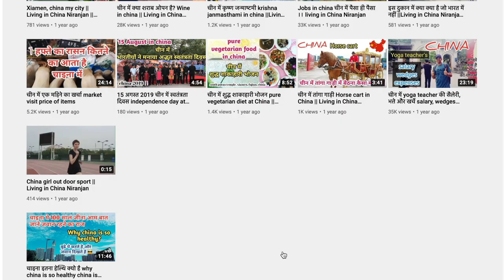buddha vihar china आज दिखाता हु चीन में buddha temple | buddha movie | china buddhism ☸️ | Niranjan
Hello friends I’m Niranjan. Wellcome to all of you at our YouTube channel Living in China Niranjan. Through this channel I used to show you  many informative and positive Videos from China as well as other countries that people often do not show you. Through this channel, I try to show you the coverage of the places that I have visited, so that whenever you get a chance to visit these places, you can enjoy more. Also, I try those who want to roam around the world, but do not know the roam or not have money, they can enjoy this roam by watching these videos. World is beautiful and safe for travel. Television channels will never show you good things.